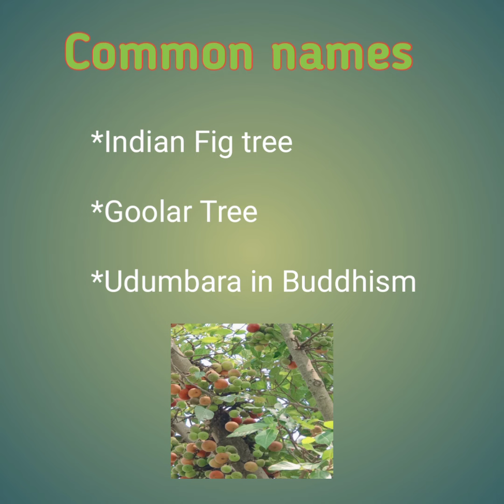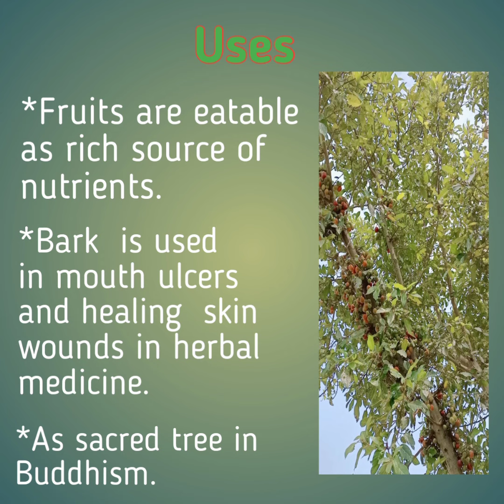Cluster Fig tree Goolar Medicinal Cauliflory Plant identification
Plant identification no - 12

Goolar tree /Cluster Fig tree belongs to the family Moraceae. It  has significant importance in Buddhism.It also shows Cauliflory.